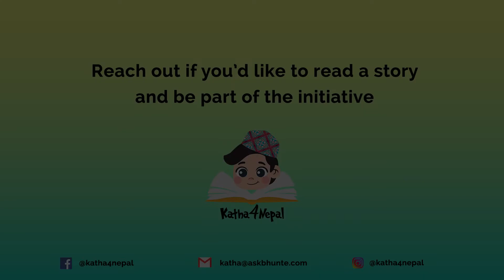Katha4Nepal || Prabina Chaulagain || गप्पु नाच्न जान्दिनन्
गप्पु नाच्न जान्दिनन् । साथीहरु एउटा गर्छन्, गप्पु अर्काे गर्छिन् । काेमल म्यामले कसरी गप्पु र साथीहरुकाे ताल मिलाउनु हुन्छ ? कथा पढेर थाहा पाऔं ।

Author: Menaka Raman
Illustrator: Krishna Chandran
Publisher: Pratham Books Storyweaver
Reading Level: Level 1